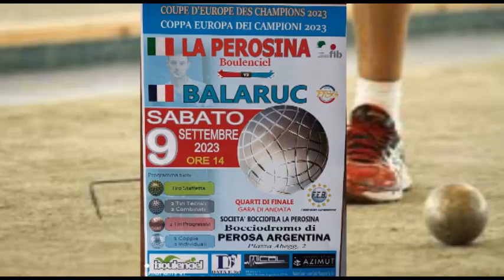Bocce : Programma Gare Andata Quarti di Finale Coppa Europa 2023